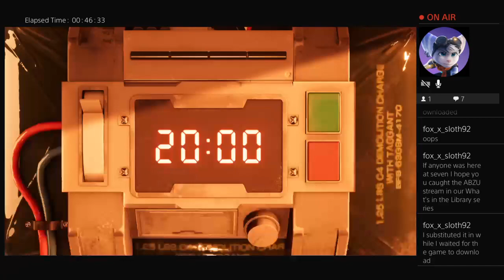The Scorpion King | Game Play Highlights | Final Fantasy VII Remake Clips 12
This boss battle is AWESOME! The Scorpion Sentinel is a brutal opponent. There is much way to avoid his combination of melee and ranged attacks. When he pulls out that laser tail it is intimidating. You really do have to work together to bring it down.